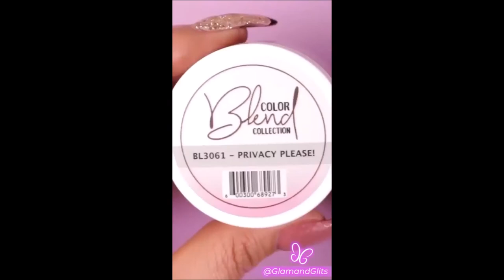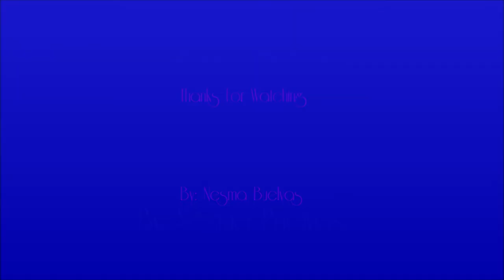Elegant Nailstyle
Make Elegance By Nails, Keep Better With All The Style; ElegantNails.